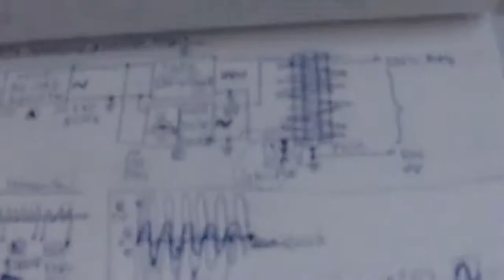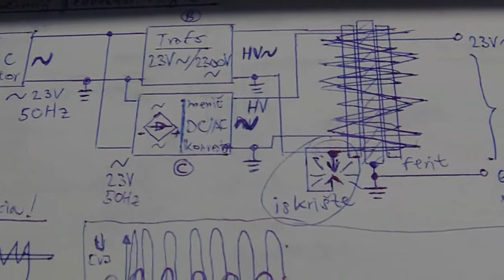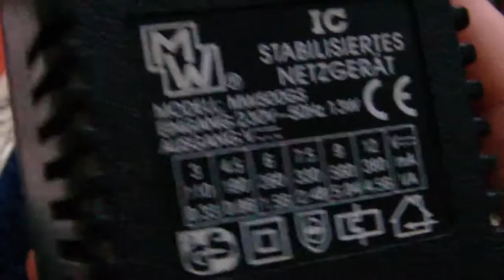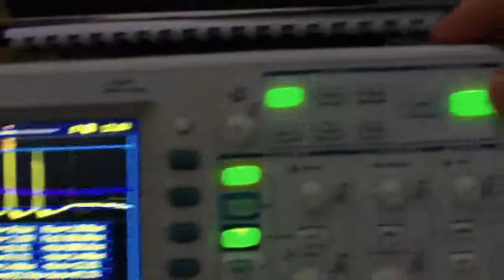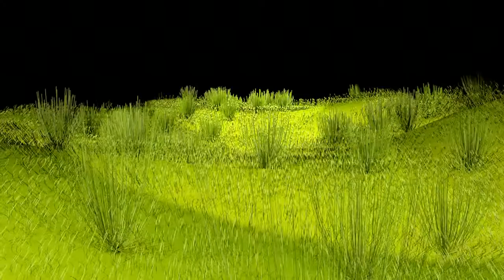Kapanadze - Before HV test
Before HV test.